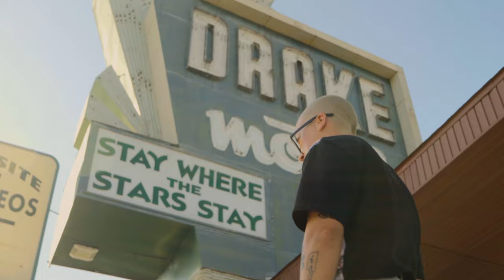TV DATING SHOW - THE TRAILER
TV DATING SHOW, EPISODE ONE 'THE OC' PREMIERING ON JANUARY 15TH !

"Ladies and gentle-thems, welcome to TV DATING SHOW! Here you’ll follow our eligible single, LOUISE, on her quest to find true love. LOUISE is the newest project by Haley Grant, formerly of The Harmaleighs, that focuses on melding the craft of songwriting with the art of comedic timing. In this debut record, LOUISE takes us on her journey of finding true love through heartfelt, and often times hilarious storytelling woven in perfectly with indie rock guitar tones and 70’s inspired synths. Each song dives into a new love found or lost with all of the drama you’d expect to find from a hopeful reality tv show star. Welcome, to TV DATING SHOW!"

CREDITS

STARRING
Louise, Riley Lanham, Aila Marii, Kris Surratt, H.Hayden, Natalie Sinclair, Erin Hines, Kaylee Jasperson, Jac Coleman, Bec Groner, Taryn Lytle

CREW
Director - Taylor Ballantyne
DP - Alden Allen
Editor - Molly Trunnell
2nd DP - Aaron Cole
1st AD - Kaitlyn Bausch
1st AC - Molly Trunnell
Gaffer - Billy Gomes
Swing - James Fitzpatrick
Sound - Galen Milender
Sound/Boom op - Griffen Greenhut
BTS - Ruth Chapa
Production Assistant - Sophia Donkin
Production Assistant - Annemarie
Logo Design - Al Vitale

Follow along!